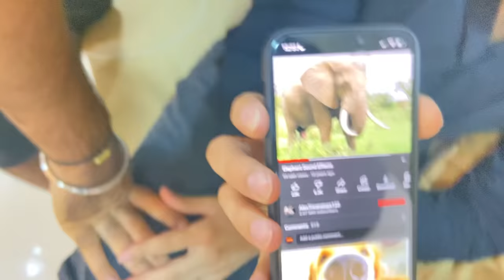Behind the Scenes of Funcho's Life of Mosquitoes | Vlog 35